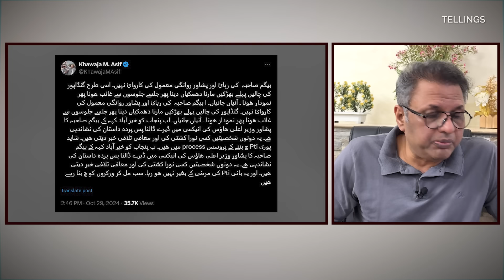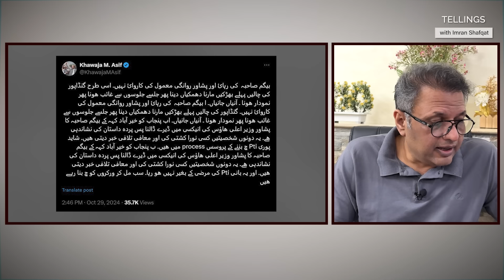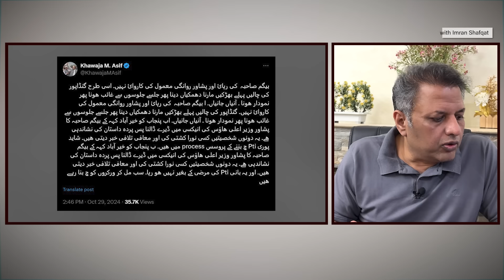1 Jumlay Mien 2 Gaaliyan, Wafaqi Wazir, Judge ki Video aur Wakeel | Imran Bushra ki Deal ki Kahani??